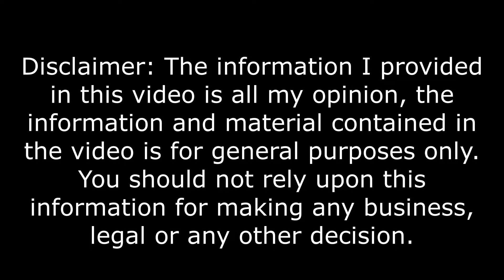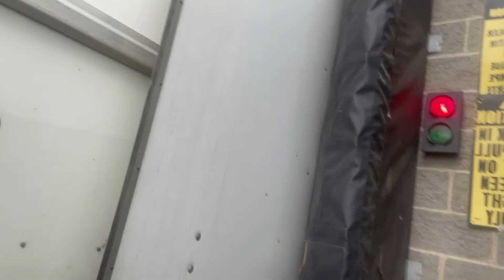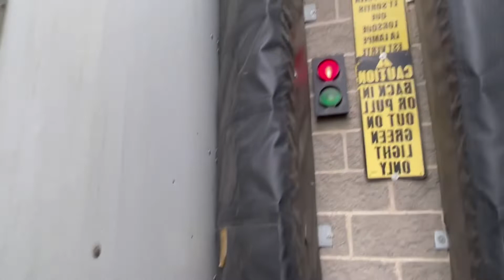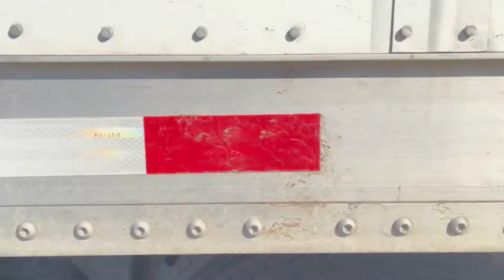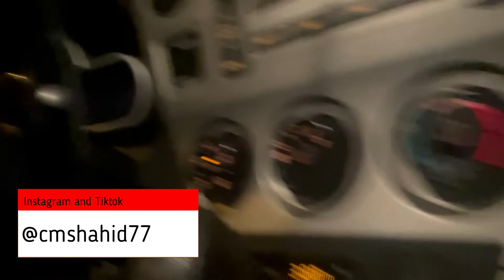Dropping off Grass Cutting Machine Aur Sath Mein my Truck Routine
Hello Watchers,
In this video I deliver a lot of grass cutting machines in my truck, and I vlogged a little of my journey.
I hope you enjoy this video and if you have any video ideas please don't hesitate to comment that down below!
Lets get this video a lot of views and likes! Thank you everyone for all the support so far.